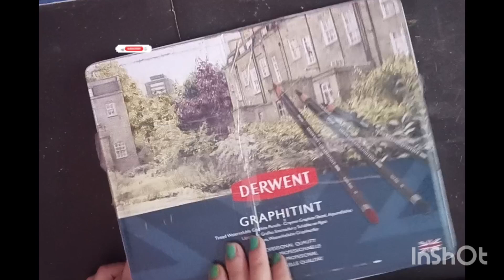First time used Derwent Pencil to draw| Drawing Dog| Sketching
Hii friends
in this video I am using Derwent graphite pencil to draw my drawing. In this drawing I have tried different color shade to color the dog sketch. The unique thing that I really liked about these colours is that we use water and paint brush that enhances the beauty of these pencil sketches.

I got to know about these colours from my mother. I hope I would be able to share my best experiences with colours with you and I wish you would love watching my videos.

I really thank you for joining me and appreciating me through my journey in the world of creativity.
if you are liking my work

I am looking forward to explore more and experience more and share more with you.